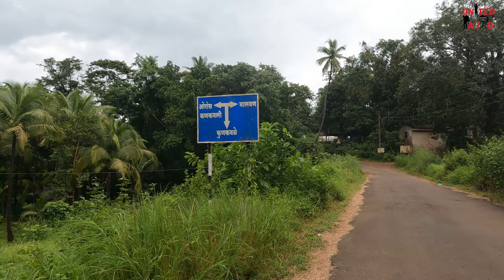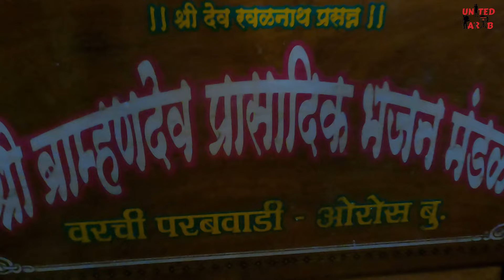माझं ओरोस गाव आणि अफलातून गणपती स्पेशल कोकणी संगीत भजन | United Parab Vlogs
Mic - Mirfak Audio Shotgun Mic
Accessories - Ulanzi Mode, Tripod, Adopter.
Bike - Yamaha Fzs
Helmet - STUD
Gadget - DIY Bag.

Live Location - Dombivli West.
Birth Place - Oros, Sindhudurg.

आणि तुमची प्रतिक्रिया comment करून नक्की कळवा. 😊🙏